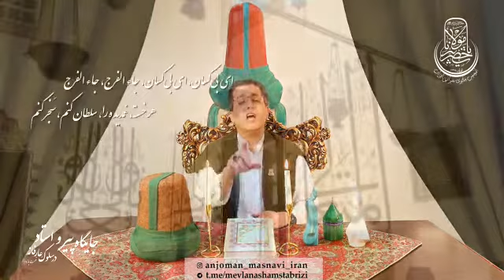🌹مبحث امروز :جایگاه پیر و استاد، در سلوک عارفانه (قسمت یازدهم).🌹zikir